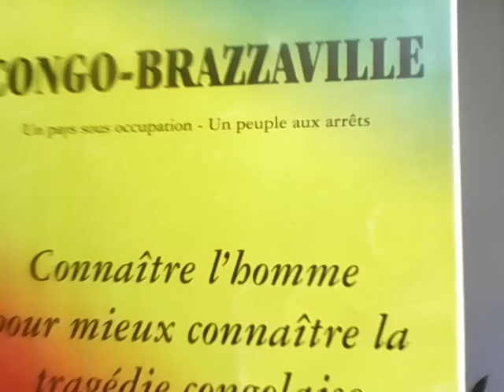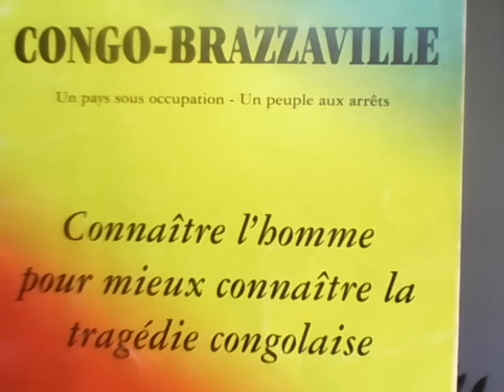CONGO-B: YOMBI OPANGO MORT/SASSOU RÉFUGIÉ A OYO /COUVRE-FEU/COUP D'ETAT OU INSURRECTION EN MARCHE?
DÉCÈS de l’ancien président JOACHIM YHOMBI OPANGO a RENNES FRANCE. LE VIEUX YOMBI OPANGAULT VIENT DE NOUS QUITTER, PAIX A SON ÂME ,LA VÉRITÉ SUR L'ASSASSINAT DE NGOUABI NE VIENDRA PAS DE LUI.
Sassouisme : Remaniement au sein du service de sécurité du dictateur Sassou-Nguesso qui s'est réfugié à Oyo.
Le Colonel Matsatsa nouveau  commandant de la GR,  Iloki prend la place de Serge Oboa et Nianga Mbouala remplace le général Olissongo le patron du kouilou et ce dernier est attendu pour remplacer Okemba qui va être mis aux arrêts
Le régime tombe !
Le couvre-feu de Sassou Denis masque la situation insurrectionnelle de l’armée. Ils sont divisés entre-eux. Nous sommes dans la généalogie du CHAOS. Rectification du délai de l’état d’urgence en fonction de l'article 157 de la constitution (Après le couac dans son discours relatif à l'état d'urgence sanitaire).